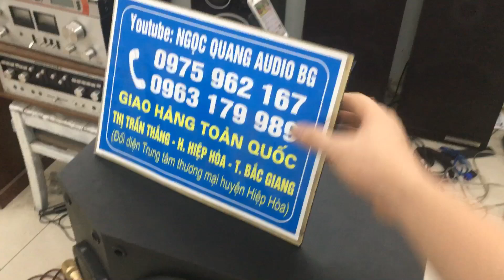21h rồi các bác HÀ NỘI vẫn về mua loa của NGỌC QUANG